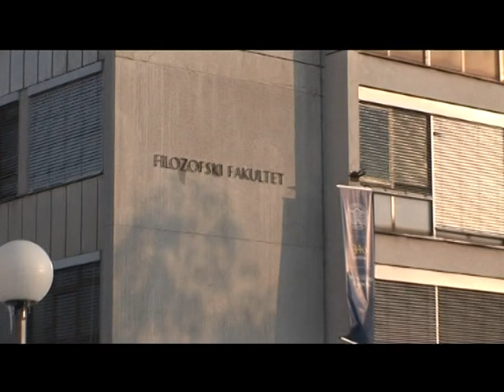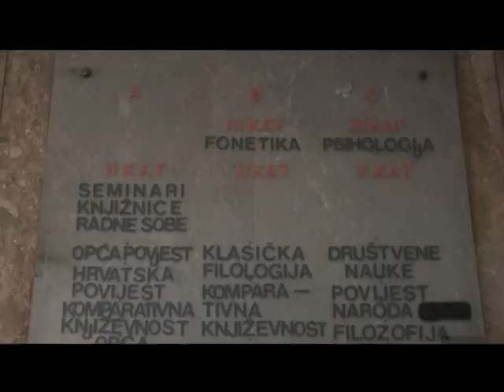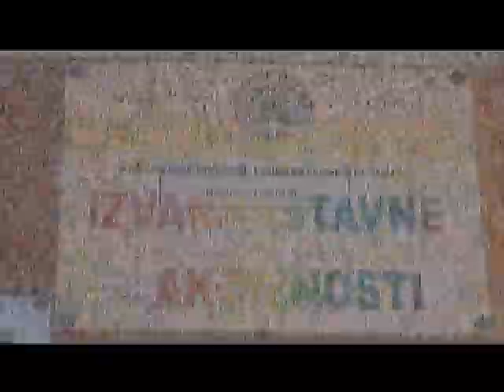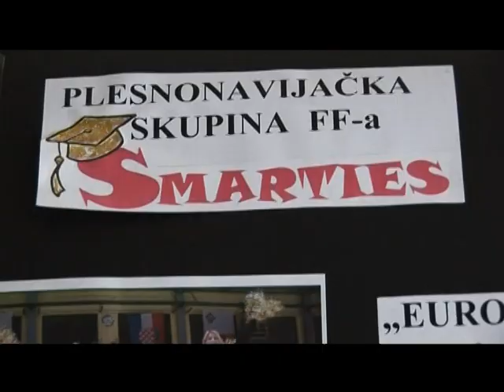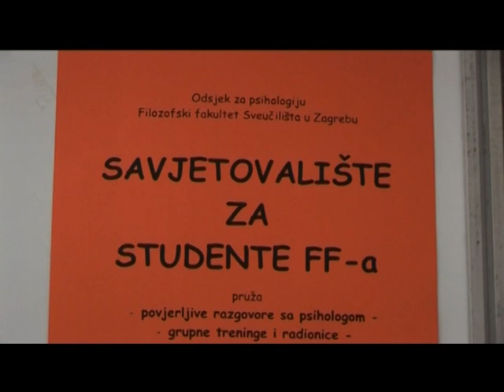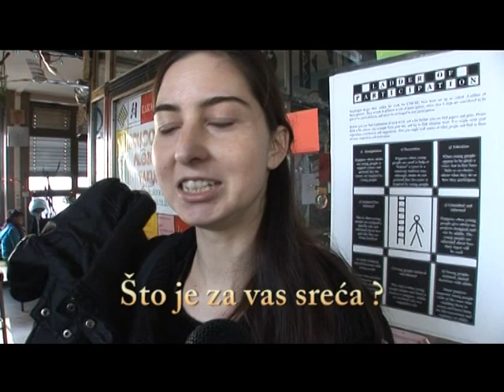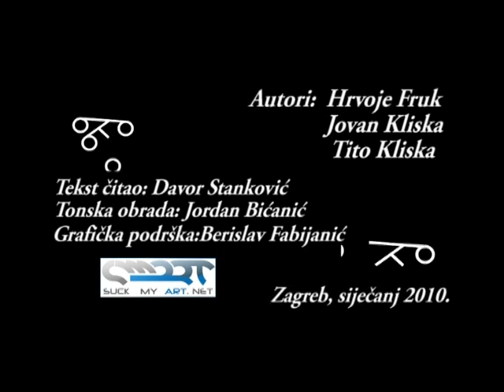Promotivni video FFZG 2010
Promotivni video Filozofskog fakulteta u Zagrebu, snimljen 2010.godine za  Smotru sveučilišta u Zagrebu.